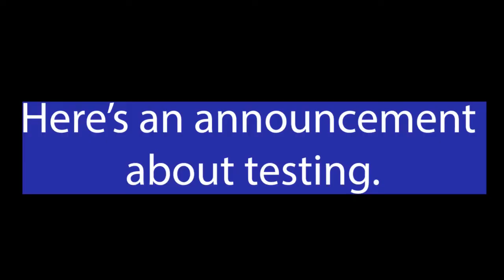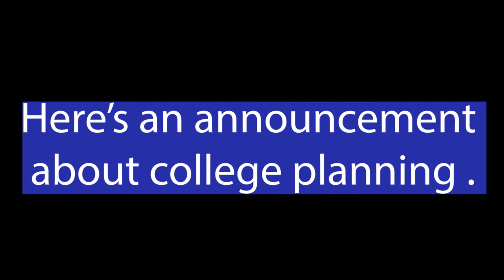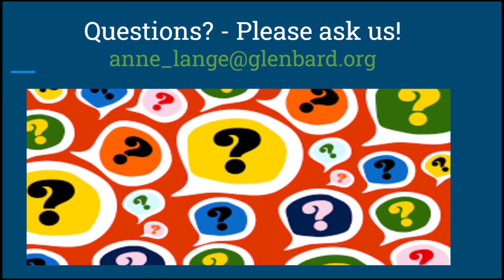Announcements Week 9/14